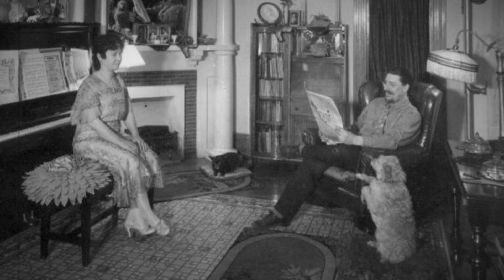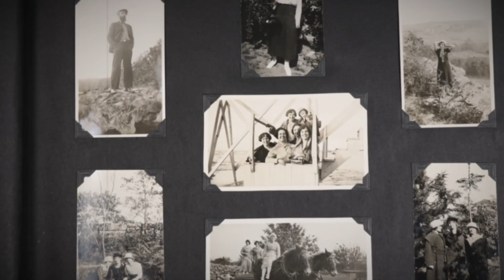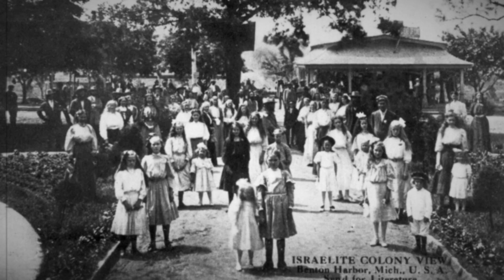The House of David's Amusement Park [Official Trailer]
Another documentary film being created by Moondog Productions and Siriano's House of David Museum. The Amusement Park played host to millions of people from the early 1900s until the 1970s. This group of people that owned and operated the Amusement Park were some of the most intelligent, loving and controversial people that ever walked the planet. This upcoming documentary film will dig into just that.

To see the other films on pay-per-view go to HouseofDavidFilms.com